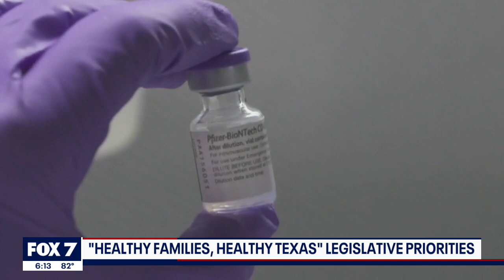Discussion: Healthcare legislation in the Texas House | FOX 7 Austin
TMA chair Dr. Debra Patt joins Mike Warren to discuss the healthcare legislation currently moving through the Texas Legislature, including the "Healthy Families, Healthy Texas" legislative package.